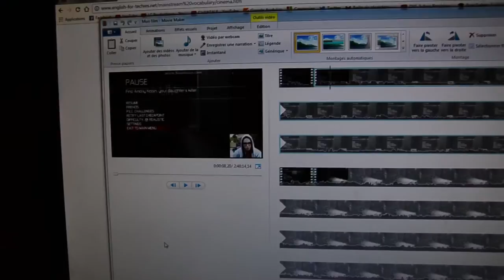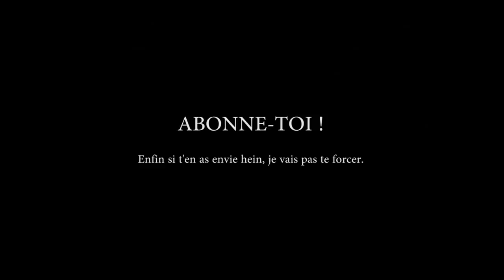My Road to Saiyan - Petite vidéo rapide -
Je vous dis quelques trucs vite fait !